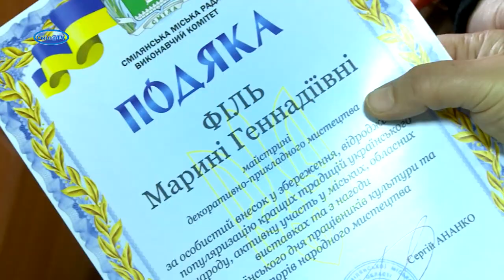Культармійців Сміли привітали з професійним святом